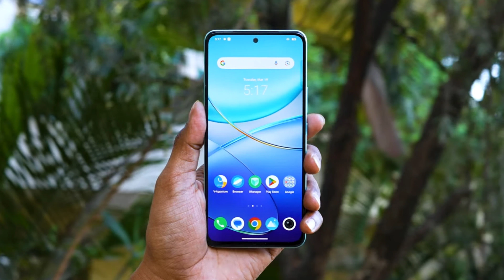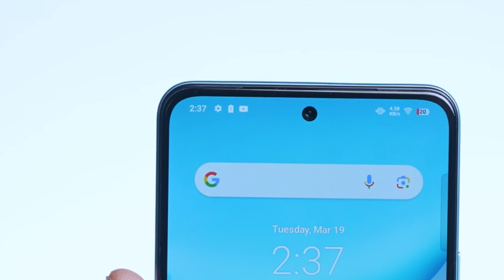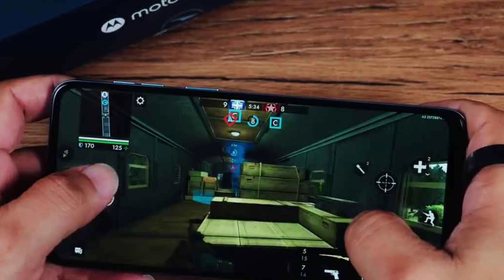Vivo T3 5G vs Moto G54 5G | Full Comparison | ⚡️Which One is Best ? Moto G54 vs Vivo t3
vivo t3 5g vs moto g54 5g
moto g54 vs vivo t3 5g
moto g54 5g vs vivo t3 5g
vivo t3 5g
vivo t3 vs moto g54
moto g54
moto g54 5g
Vivo t3 5g buy or not
moto g 54
moto g54 vs vivo t3
samsung f34 vs moto g54
vivo 5g
Vivo t3
vivo t3 5g bgmi test
vivo t3 camera test
vivo t3 comparison
Vivo t3x 5g kab launch hoga

WATCH ANOTHER VIDEO👇 P

Moto Edge 40 vs Google Pixel 6A Comparison in HINDI | KAUN SA LE?🤔Google pixel 6A vs Moto Edge 40

Moto G54 5G vs infinix Note 30 5G Comparison in HINDI | infinix Note 30 vs moto g54 | Phone Fight

Best Phone Under ₹15,000 | Moto G54 5G vs Poco X5 5G Comparison in HINDI | Poco X5 vs Moto G54

Moto G54 5G vs Samsung F34 5G Comparison in HINDI | Samsung F34 vs moto g54 | Phone Fight

ABOUT CHANNEL Phone Fight
is all about technology and you wll get only tech
content in this channel mostly. We love
smartphones so you will find most of our videos
are on Smartphones, So if you are also tech lover

Category
Science & Technical

Dosto aap video ko dekhiyega or achhi lage to ise
like kijijyega share kijiyega . agar aapka koi sawal
hai to aap mujhe comment bhi kar sakte hai . me
aapke comment ka rply dene ki poori kruga

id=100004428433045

copyright law that allows limited use of
copyrighted material without requiring permission
from the rights holders, such as commentary,
criticism, news reporting, research, teaching or
scholarshio